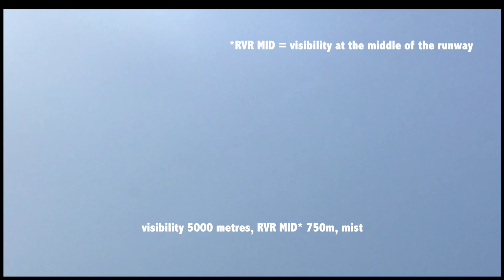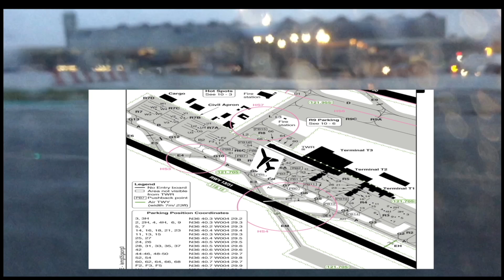Pilot view - approaching rainy Malaga (inc. ATC audio) B737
Uncommonly rainy approach and landing into Malaga Costa del Sol with ATC audio and subtitles. Enjoy!